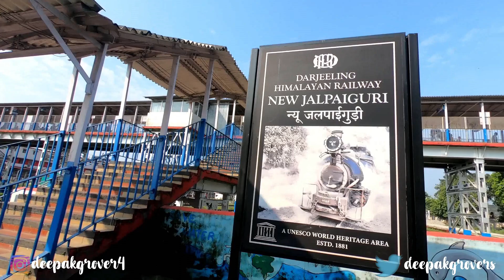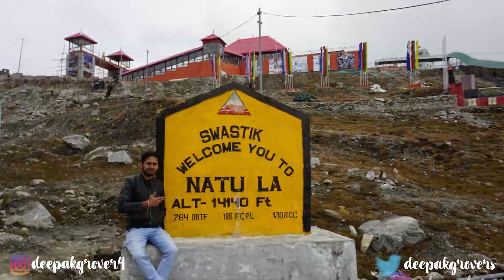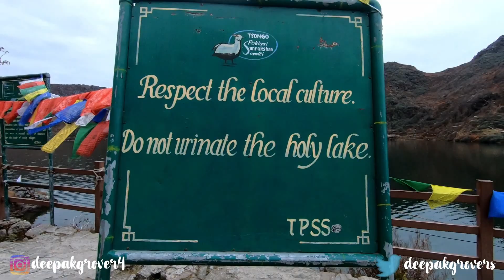Gangtok to Nathula pass Bike Trip (Baba Mandir | Changu lake) |शहीद की आत्मा देती हैं पहरा | EP. 1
This is my day 2 in Gangtok we have covered East Sikkim by bike and I have covered 3 Most Famous place of East Sikkim  in this road trip
1 ) Nathula pass::- fell like a heaven
2 ) change lake
3 ) baba mandir

Must Watch 👇

McLeodGanj & Dharamshala series

Hi, Are you planning to visit the east Sikkim trip?

The best time to visit there is between October to march for summer and November to Feb for the winter season.

I hope you enjoy watching my Gangtok Vlog!

Gangtok 10 best places
Gangtok tour plan for 2 days
baba Harbhajan Singh mandir
baba Harbhajan Singh story
Gangtok tour plan
Gangtok Darjeeling tour plan